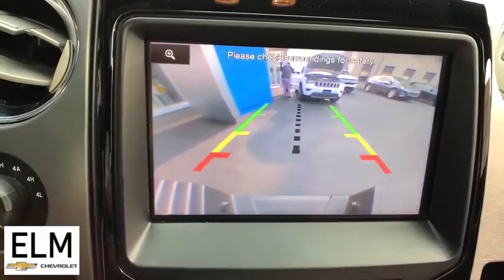2013 Ford F-150 Elmira, Ithaca, Watkins Glen, Corning, Sayre, NY T3135B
Used 2013 Ford F-150 available in Elmira, New York at ELm Chevrolet. Servicing the Ithaca, Watkins Glen, Corning, Sayre, NY area.

Elm Chevrolet
301 E Church St